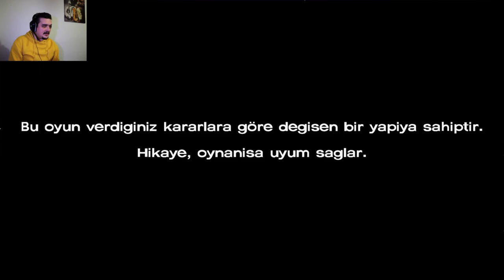The Walking Dead Definitive Edition Türkçe "Her Köşenin Ardında.! S1-B4/1"